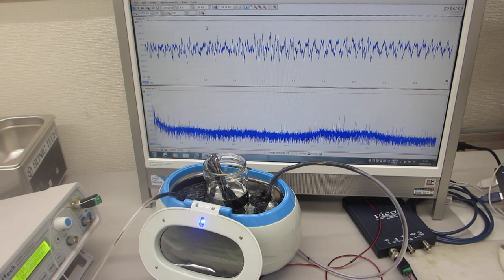超音波発振（スイープ発振）システム